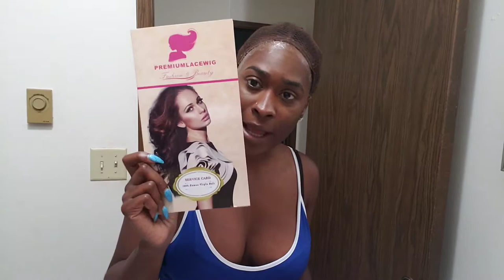Virgin Deep Curly Brazilian 13X6 Lace Wig| Premiumlacewig.com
Hey Unique Beauties